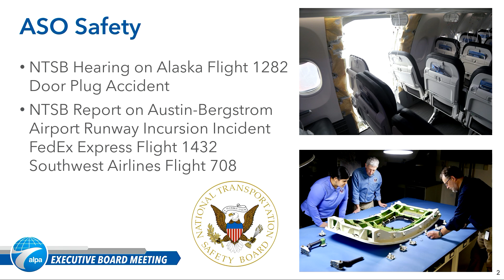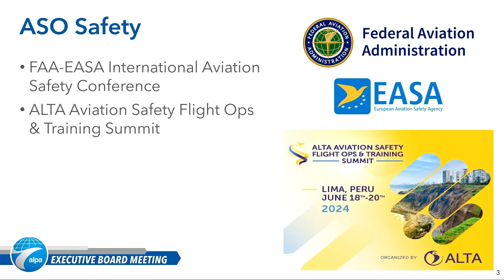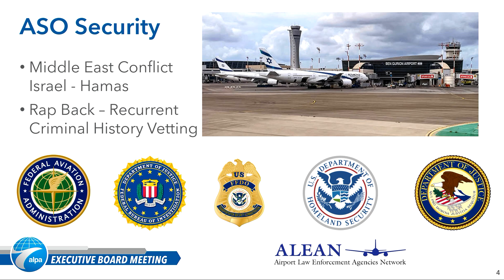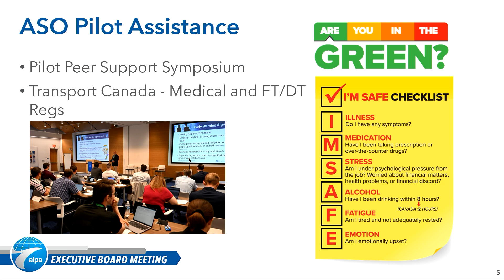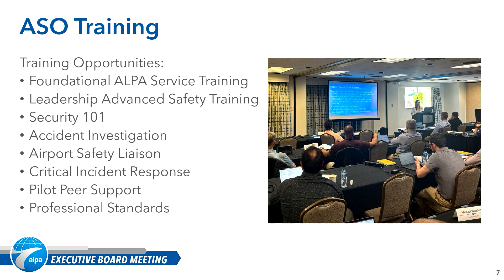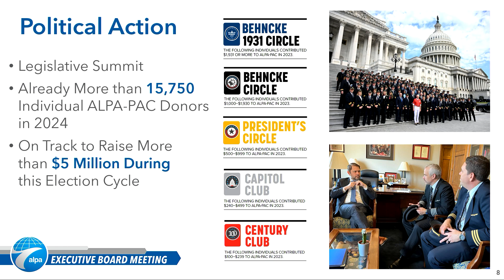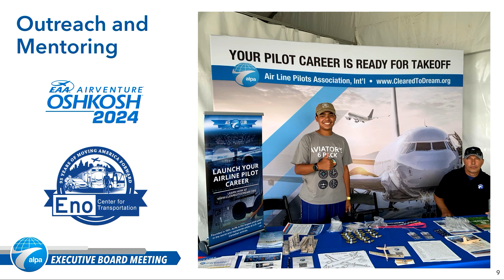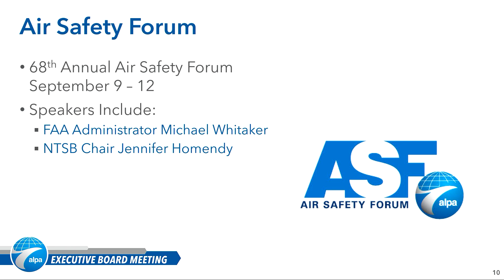Capt. Wendy Morse's comments to ALPA's 135th Regular Executive Board